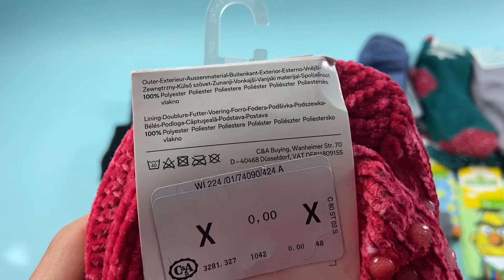Лот 01-16585, Шкарпетки C&A, вага 2.55 кг (59 шт) ціна 1 060,00 грн 0675308111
"Шкарпетки C&A